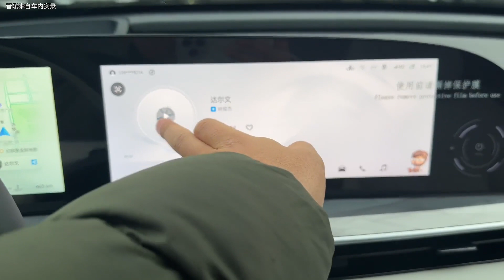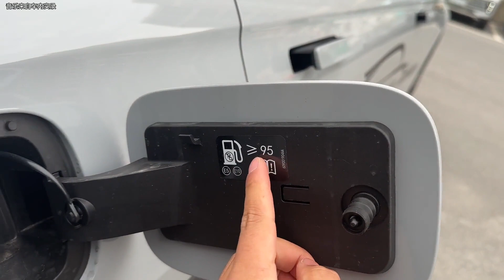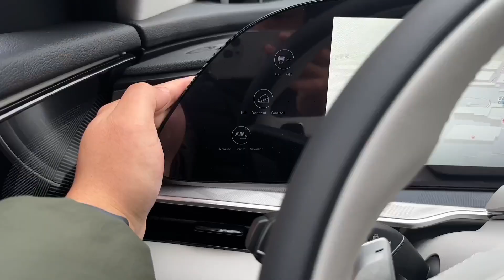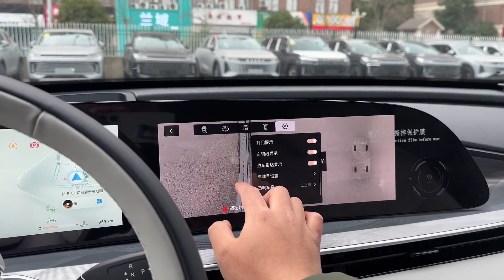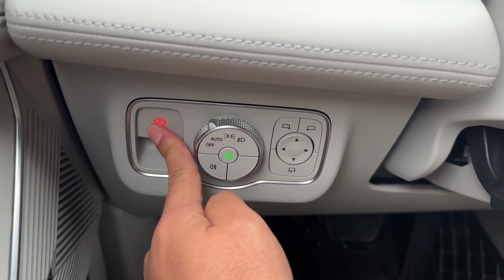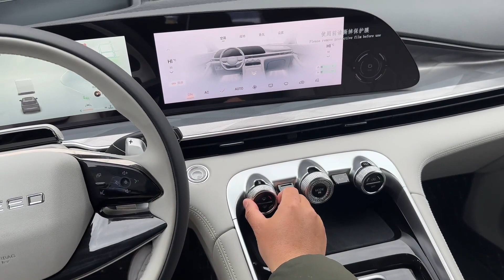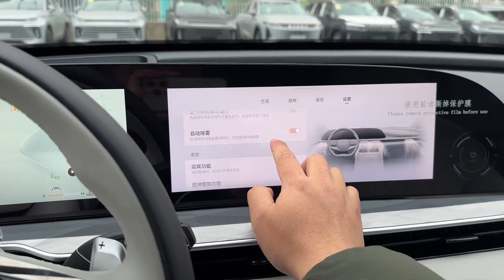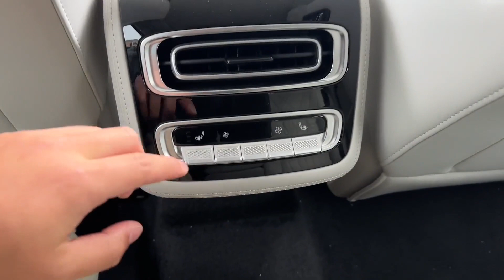2023 Xingtu Yaoguang 400T four-wheel drive luxury version